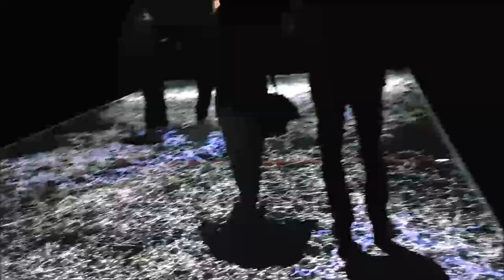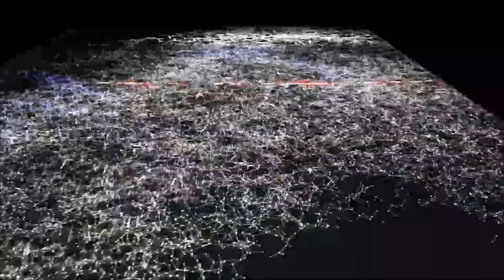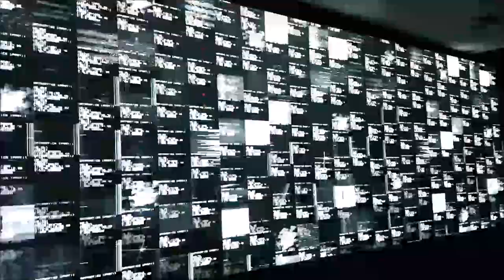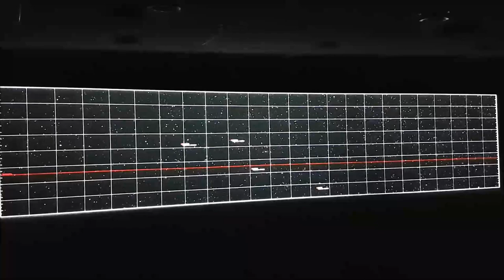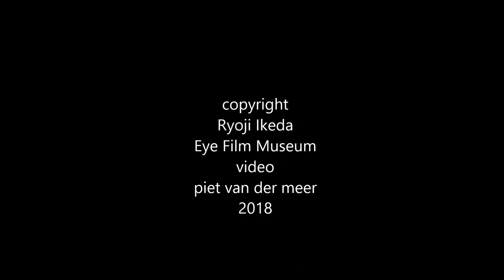Ryoji Ikeda.EYE Film museum Amsterdam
Eye Filmmuseum Amsterdam opens exhibition of immersive audiovisual artworks by Ryoji Ikeda.Visual artist Ryoji Ikeda, a key figure in the world of electronic music, is famed for his overpowering live performances and mind-expanding audiovisual work. Ikeda is compiling a spectacular presentation for Eye that will immerse visitors in images and sound.In creating his minimalist and breathtaking art, Ikeda (born in Japan in 1966) draws on mathematical concepts, quantum mechanics, data, sound and light, transforming them into works of intangible power and beauty, often capturing the invisible structures and data that shape our lives.With mathematical precision, he reduces sound and images to their essence in stunning installations that bombard viewers with visual data. From pixels to the universe, he brings together the very smallest and very biggest in his work.
  from Sep 15th – Dec 2nd Amsterdam , IJpromenade 1